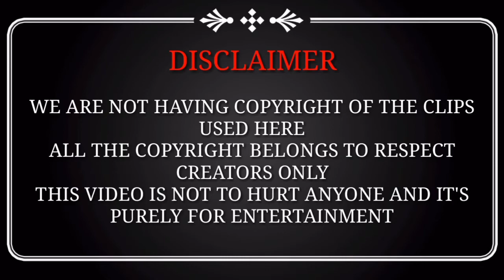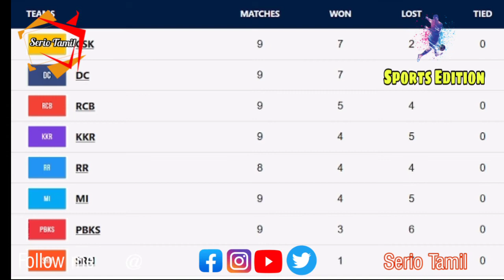Csk Beat Rcb | 2021 IPL | Serio Tamil